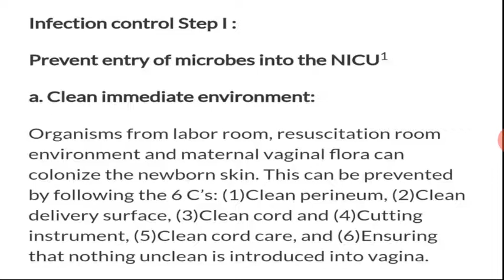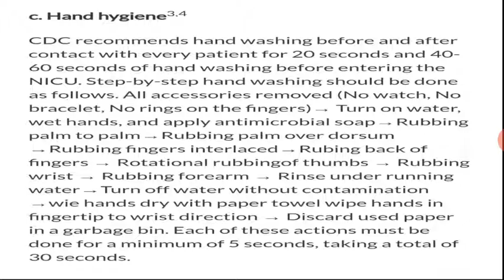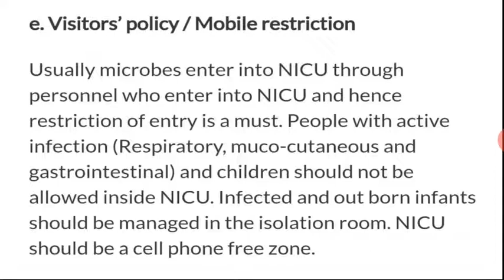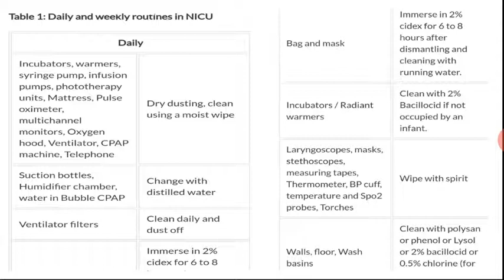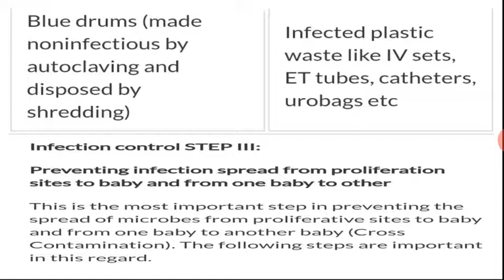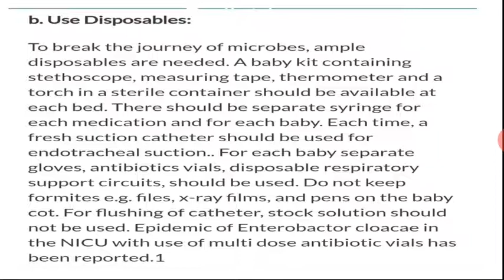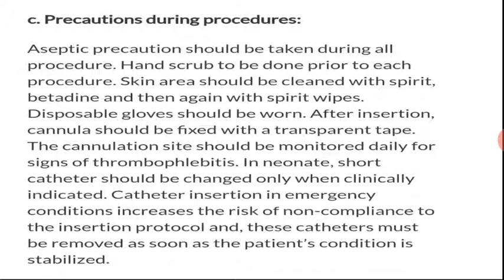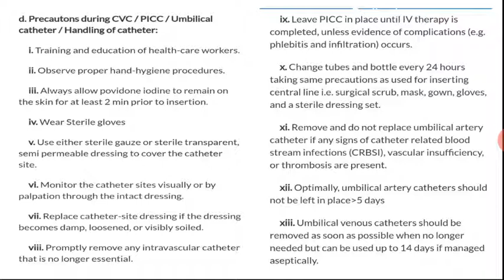Meenakshi Ma'am Topic:- Infection Control in NICU 19.08.20